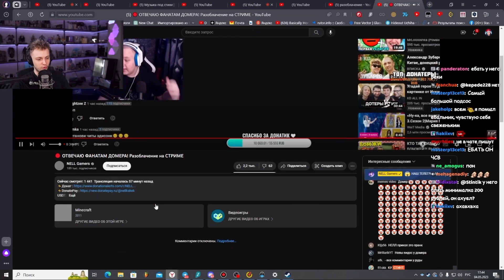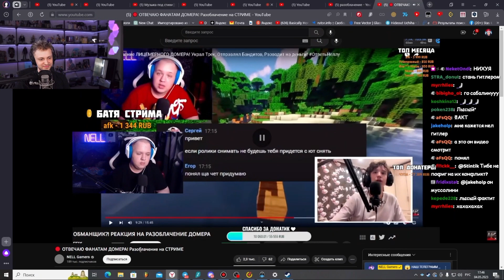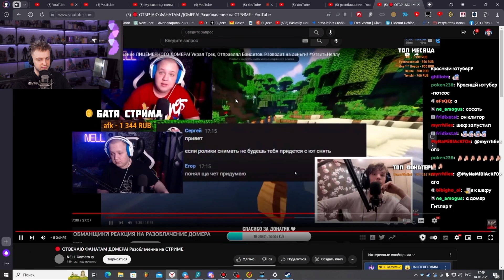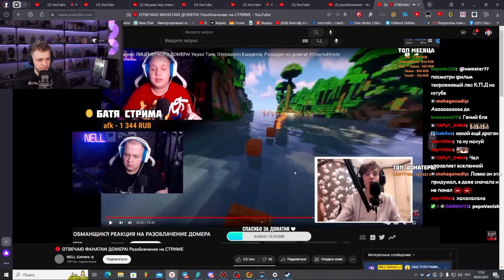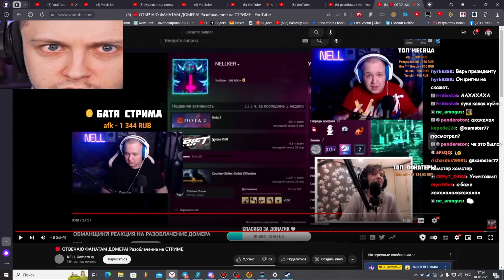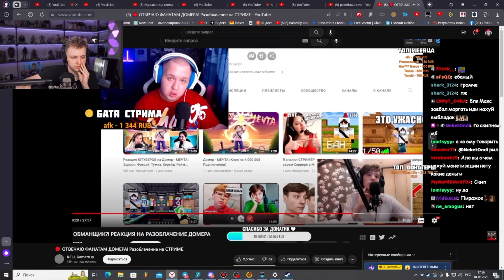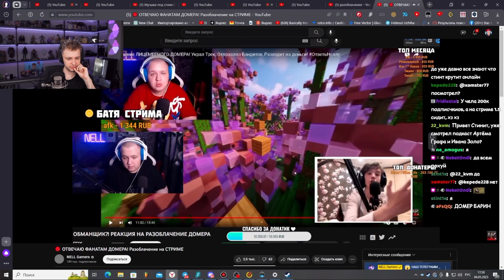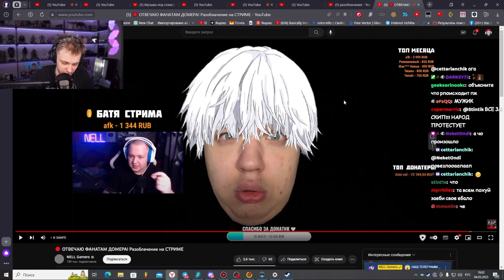СТИНТ СМОТРИТ СТРИМ НЕЛЛА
Здарова всем
Это канал с нарезками стримов Стинта

РЕАКЦИЯ СТИНТА НА СТРИМ НЕЛЛА